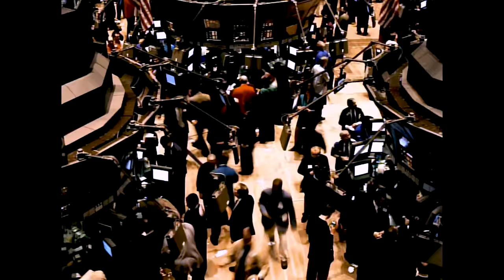Madonna - Ray Of Light (Remastered 4K Enhanced)